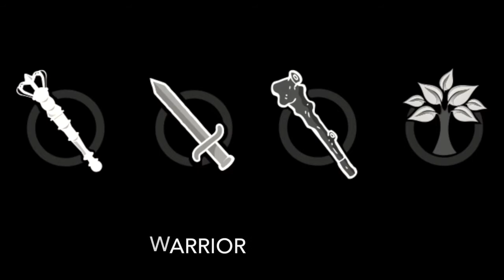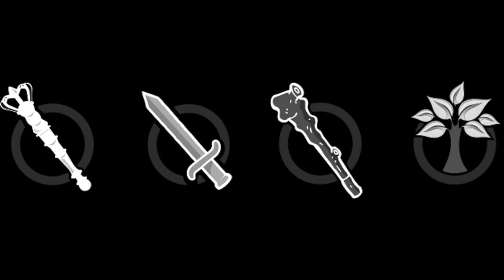When Prospects Ask "How Much Does It Cost?"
Once they show some form of interest, it's usually through asking for the price first. We should avoid giving any numbers over email because they haven't seen the strategy to justify the price yet.